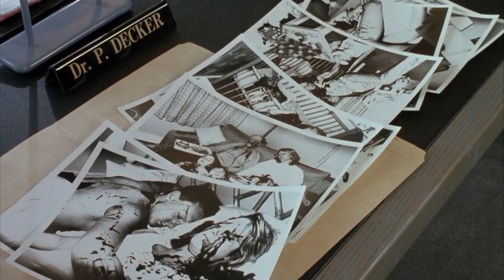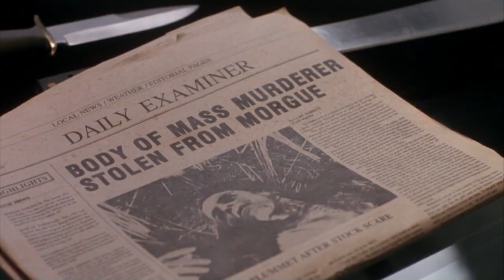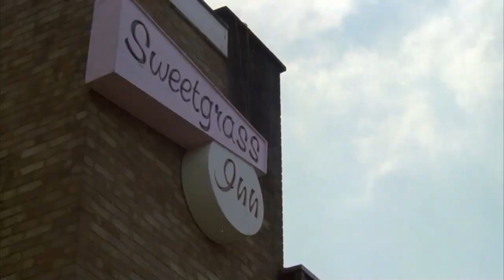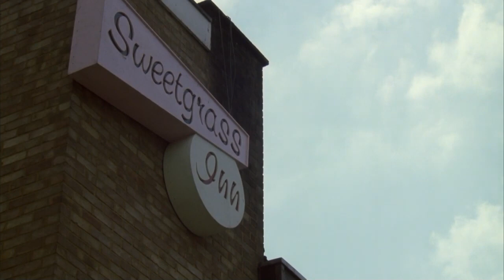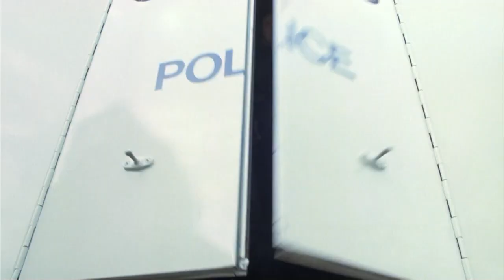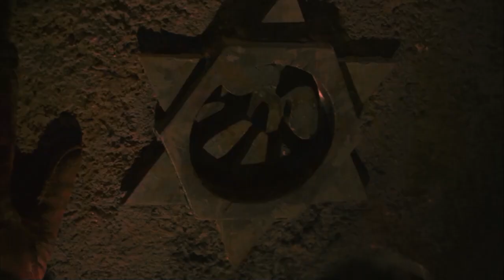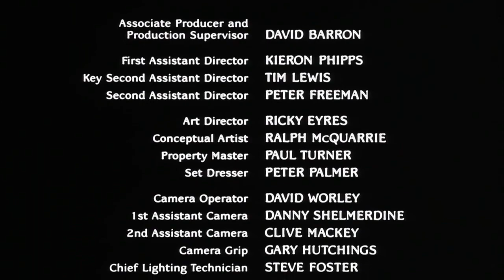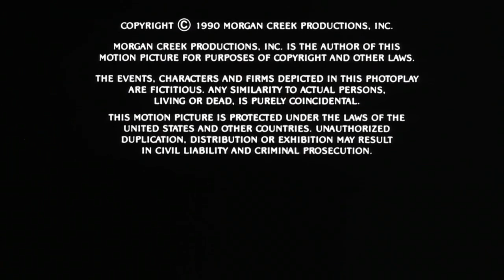NIGHTBREED (1990) - Engendro de la Noche - AUDIO LATINO - BIGS HORROR MOVIES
Nightbreed (1990)BIGS HORROR MOVIES

Sinopsis:

Las razas de la noche son unas criaturas mutantes, monstruosos e infernales seres de ultratumba, que han permanecido escondidos durante siglos en la subterránea ciudad de Midian. A este inframundo llega un joven obsesionado por terribles y recurrentes pesadillas...

Título original
Nightbreed

Año
1990

Duración
102 min.

País
Estados Unidos

Dirección
Clive Barker

Guion
Clive Barker. Novela: Clive Barker

Música
Danny Elfman

Fotografía
Robin Vidgeon

Reparto

Craig Sheffer ... Aaron Boone/Cabal
Anne Bobby ... Lori Winston
David Cronenberg ... Dr. Philip K. Decker
Charles Haid ... Police Captain Eigerman
Hugh Quarshie ... Detective Joyce
Hugh Ross ... Narcisse
Bernard Henry ... Baphomet
Doug Bradley ... Dirk Lylesberg
Catherine Chevalier ... Rachel
Bob Sessions ... Pettine
Malcolm Smith ... Ashberry
Debora Weston ... Sheryl Ann
Oliver Parker ... Peloquin
Nicholas Vince ... Kinski
Simon Bamford ... Ohnaka

Productora
20th Century Fox, Morgan Creek Productions

Género
Terror. Fantástico | Monstruos

Aquí Podés Colaborar con el Canal Muchas Gracias

O también lo. Pueden hacer por Transferencia Bancaria por CBU. muchas gracias…

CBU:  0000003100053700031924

Para  Ver  Mas  Peliculas muchas gracias de parte
del equipo de BIGS HORROR MOVIESIGS HORROR MOVIES
( GRANDES PELÍCULAS DE TERROR )

                    (permite reutilización)